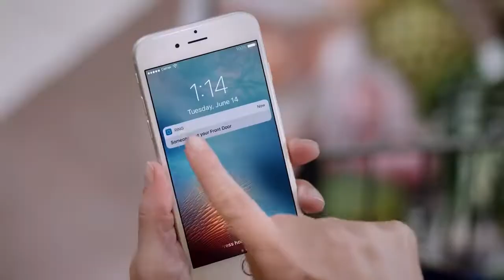Ring Video Doorbell 2 Worlds Most Popular Doorbell | Betta Home Living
With over a million Neighbors who trust Ring to keep their homes secure and their families safe, Ring Video Doorbell 2 is a next-generation Video Doorbell armed with 1080HD video, adjustable motion sensors and a quick-release battery pack that adds security and convenience to any home.
Shop in-store or online at betta.com.au